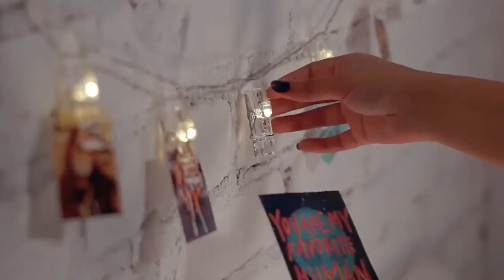Led Photo Clip Light String